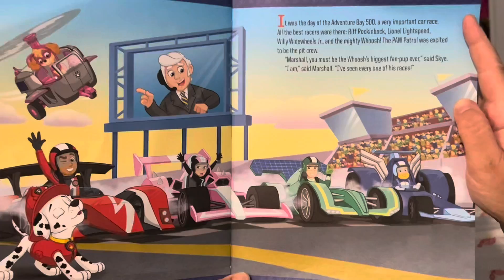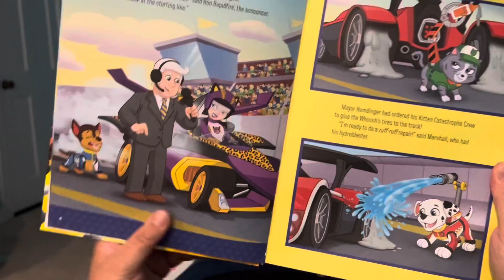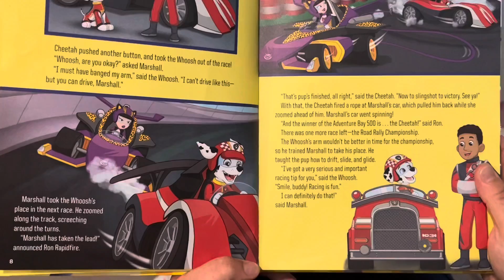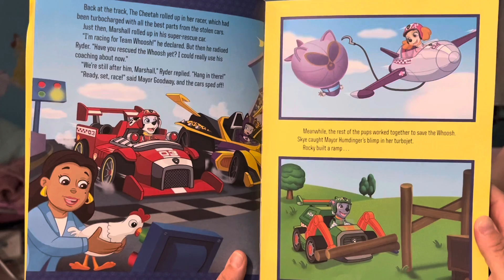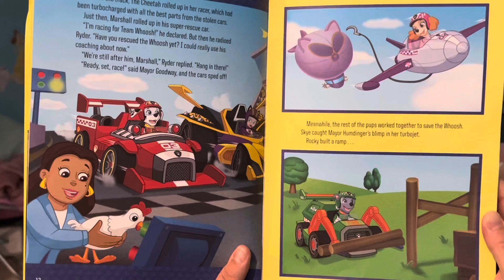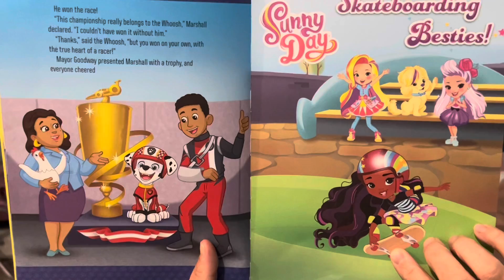Mama Reads The Book Paw Patrol Ready Race Rescue! To Adora for Bedtime Snuggles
Our Pup Pals race their hearts out and win over a cheating cheetah!